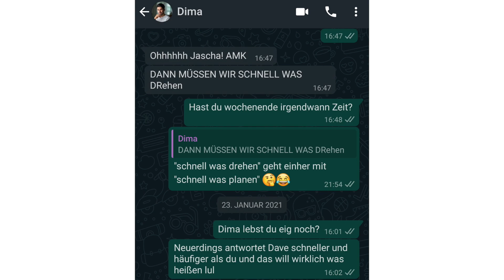WER HIER NICHT DRAUFKLICKT VERPASST WAS (REALTALK!) / Vlog #51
Ich verlose meinen Merch an euch! Einfach unter diesem Video kommentieren und ihr seid bei der Verlosung dabei!
Bei 10.000 Aufrufen verschenke ich auch noch 20 Autogrammkarten von Itsmisabell und mir! Also gerne das Video teilen 😊

🎥 Kamera & Schnitt: @jaschahelmer
📍 Ochtrup, DEUTSCHLAND

▬ Über mich ▬▬▬▬▬▬▬▬▬▬▬▬▬▬▬

Hi, ich bin Dima!
Vielleicht kennst du mich aus den Vlogs von Itsmisabell!
Auf diesem Kanal lade ich jede Woche zwei bis drei Vlogs hoch - werde jetzt Teil der DIMACREW! Ich feiere jeden Support!

►Unser Fanhandy: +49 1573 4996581